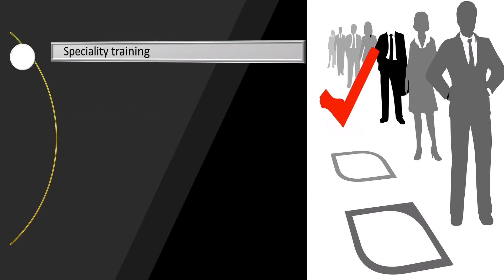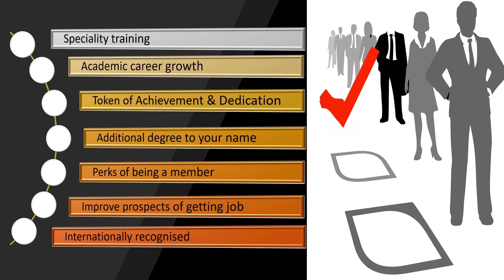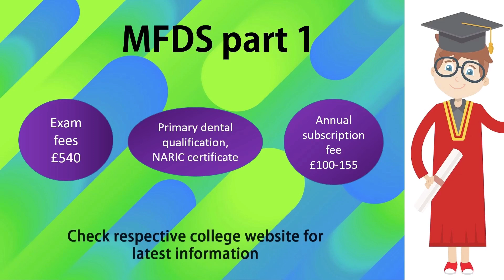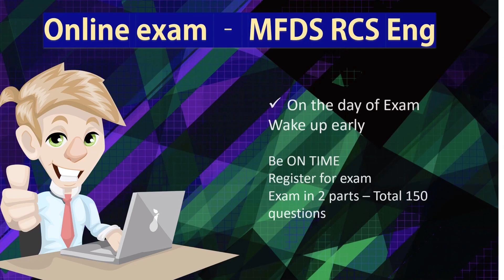MFDS Exam |PART 1 Online experience| Why should you undertake this exam?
Is this the  Best Time to take the exam ? Do you know how MFDS exam can be beneficial in the Dental career ?

Find out all the information about the MFDS RCS eng PART 1 exam (held remotely)
And the tips for a hassle free online exam experience !
(Also know exam the fees , required documents , and exam pattern)